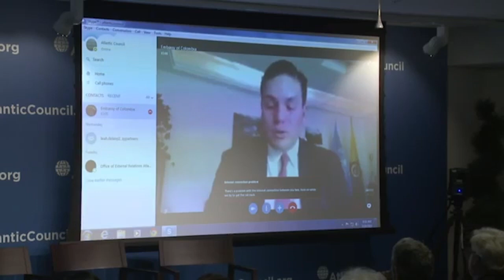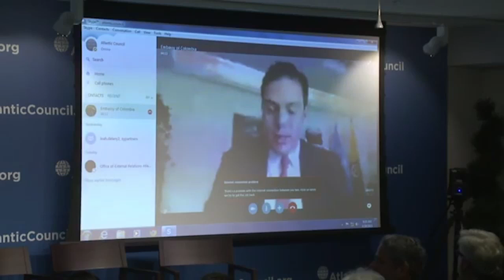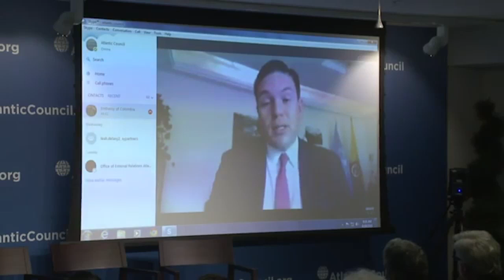Sizing up Colombia's Transformations Ahead of Regiona Elections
Sizing up Colombia's Transformations Ahead of Regional Elections

Keynote Remarks:
Elsa Noguera
Mayor
Barranquilla

Introduction:
H.E. Juan Carlos Pinzón
Ambassador of Colombia to the United States

Additional Speakers*
Miguel Silva
Nonresident Senior Colombia Fellow, Adrienne Arsht Latin America Center
Atlantic Council
Founder
Galileo 6

Joaquin Cottani
Chief Economist for Latin America
Standard & Poor's

Moderator:
Peter Schechter
Director, Adrienne Arsht Latin America Center
Atlantic Council

Welcome Remarks:
Jason Marczak
Deputy Director, Adrienne Arsht Latin America Center
Atlantic Council

Colombians go to the polls on October 25 to elect governors and mayors at a pivotal moment. The peace process is about to enter its fourth year and the socioeconomic gains over the past decade must now be consolidated. Is the Colombian miracle here to stay, and what are the lessons for it and for other countries?

Join the Atlantic Council's Adrienne Arsht Latin America Center at an event with business and political leaders with their hands on the pulse of the country and where it is going. This event comes days before the Atlantic Council honors President Juan Manuel Santos with its Global Citizen Award. It will also preview our forthcoming report, written by Nonresident Senior Colombia Fellow Miguel Silva.